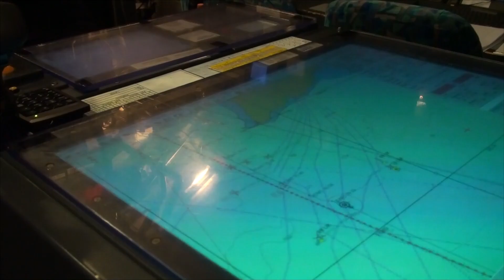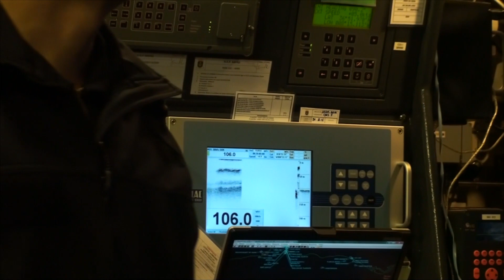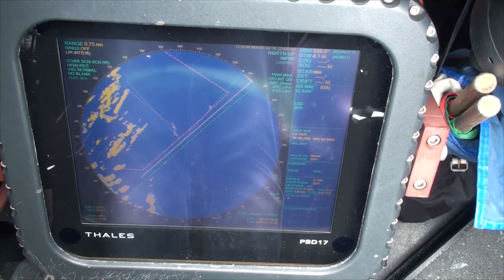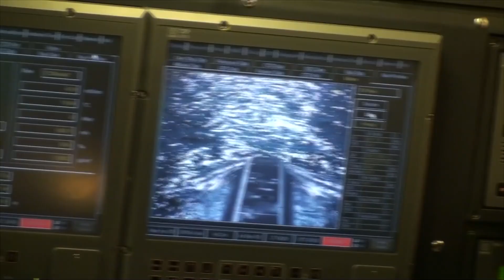Misión "invisible" del submarino "Arpón" contra la inmigración ilegal en el Mediterráneo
La ruta exacta del "Arpón" en el Mediterráneo no puede ser revelada porque ese elemento sorpresa forma parte de la eficacia de un equipo militar o "arma" como ésta, basada en la disuasión.